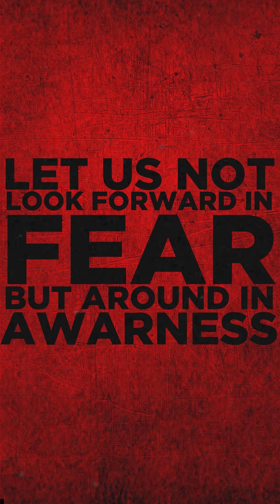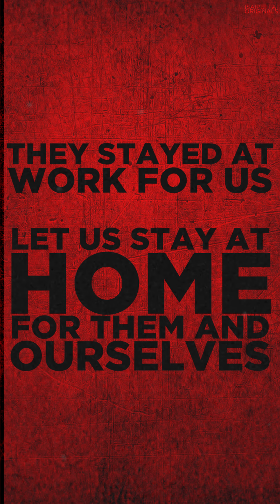அச்சமில்லை அச்சமில்லை | Achamillai Achamillai | D A Vasanth | Sathish | Isaipettai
பாரதியார் பாடல்கள் (aka) Bharathiyaar Padalgal is a new Playlist in Isaipettai in which we planned to publish few songs written by MagaKavi Bharathiyaar with D A Vasanth Musical.
Achamillai achamillai (aka) அச்சமில்லை அச்சமில்லை is the first song we publish. Most of the 90's kids grew up learning Bharathiyar songs at least once in their school life. This song gives us guts to face all the things happens around us.
Let us not fear Corona but be aware of it.